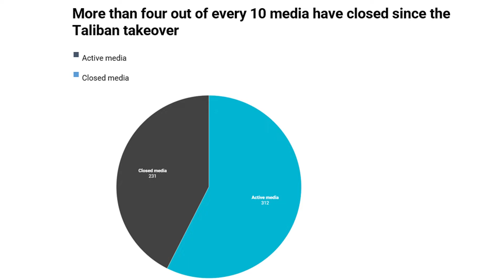B&C video| How social norms influence media